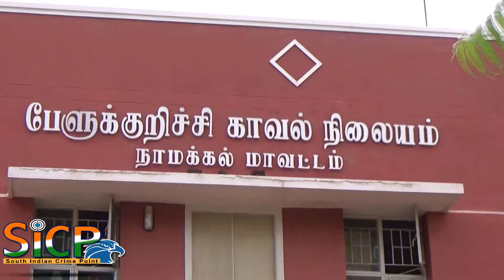Nine-month-old child abducted in Tirumala Baby rescue at Namakkal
A nine-month-old infant was allegedly kidnapped from in front of the main temple complex when he was sleeping along with his parents in the early hours of Wednesday.

According to the Tirumala DSP Muniramaiah, parents of the infant Venkatesh and Ratnamma, who hail from Saipuram village of Vajrakarur mangal in Anantapur, reached the town on a pilgrimage on Tuesday.

After the darshan of the deity, the family preferred spending the night at the sprawling space available in front if the main temple complex. The incident took place at about 6 a.m. when an unidentified person who was later accompanied by another woman allegedly walked to the couple who were asleep and reportedly whisked away the infant.

With the parents lodging a complaint the police verified the CCTV footage and have spotted the miscreant carrying away the infant.

The policehave alerted the district authorities and their counterparts in other districts and also released the footage on social media network.

This is the second case of kidnapping in less than six months in Tirumala.

ஆந்திர பிரதேசம் திருப்பதி திருமலை தேவஸ்தானத்தில் கடந்த 14 ஆம் தேதியன்று காணாமல்போன 9 மாத ஆண் குழந்தை, நாமக்கல் மாவட்டம் சிங்களாந்தபுரம் அருகே இன்று மீட்பு. குழந்தையை கடத்திய ஆண், பெண் பேளுக்குறிச்சி காவல் நிலையத்தில் கைது. சி.சி.டிவி., வாட்சப் உள்ளிட்ட சமூக ஊடகங்களால் சாத்தியமாயிற்று.

ஆந்திர பிரதேசம் திருப்பதி திருமலை தேவஸ்தானத்தில் கடந்த 14 ஆம் தேதியன்று சென்னகேசவன் என்ற 9 மாத ஆண் குழந்தை காணாமல்போனது. அங்குள்ள சி.சி.டி.வி., கேமராவில் குழந்தையை கடத்திய சம்பவம் பதிவாகி இருந்தது. இதனடிப்படையில், ஆந்திரா மாநிலம் திருப்பதி எஸ்.யூ.வி., காவல் நிலையத்தில் புகார் பதியப்பெற்று, குழந்தையை தேடி வந்தனர்.

இதனிடையே, நாமக்கல் மாவட்டம் சிங்களாந்தபுரம் பகுதியை சேர்ந்தவர்கள் தங்காயி-அசோக் ஆகியோர் பேளுக்குறிச்சி காவல் நிலையத்தில் இன்று-30.6.17 நண்பகல் வாக்கில் சரணடைந்தனர். அவர்களிடம் விசாரணை நடத்தியதில், கடந்த 14-ஆம் தேதி ஆந்திரா திருப்தி தேவஸ்தானத்தில் வைத்து 9 மாத குழந்தையை இவர்கள் கடத்தியது தெரியவந்தது. குழந்தையை கடத்தி பெங்களூரில் தங்களுடன் வேலைபார்க்கும் இடத்தில் வைத்துகொண்டு வளர்த்துள்ளனர். குழந்தை கடத்தல் தொடர்பான வீடியோ நாடு முழுவதும் பரவியதால் பயந்துபோன தங்காயி-அசோக் ஆகியோர், குழந்தையுடன் பேளுக்குறிச்சி காவல் நிலையத்தில் இன்று நண்பகல்வாக்கில் சரணடைந்தனர்.

இந்தநிலையில், சேலத்தில் இன்று விசாரணையில் ஈடுபட்டிருந்த ஆந்திரா மாநில திருப்தி போலீசார் காவல் ஆய்வாளர் சீனிவாசன், தகவல் கிடைக்கப்பெற்றவுடன், நாமக்கல் மாவட்டம் பேளுக்குறிச்சி காவல்நிலையம் வந்து குழந்தையை மீட்டனர். மேலும், ஆந்திராவில் உள்ள குழந்தையின் பெற்றோருக்கும் தகவல் தரப்பட்டுள்ளது.

இதுகுறித்து பேளுக்குறிச்சி காவல் நிலையத்தில் நேரில் ஆய்வுசெய்த மாவட்டக் காவல் கண்காணிப்பாளர் அற.அருளரசு, சி.சி.டி.வி., கேமரா, வாட்ஸ் அப் உதவியுடன் இந்தக் குழந்தை அடையாளம் காணப்பட்டு மீட்கப்பட்டுள்ளது. இன்று மாலையே இந்தகுழந்தையை பெண் காவல் ஆய்வாளர், காவலர்கள், குழந்தை பாதுகாப்பு அதிகாரிகள் கொண்ட குழுவினர், ஆந்திரா கொண்டு சென்று, அங்குள்ள குழந்தை பாதுகாப்பு அதிகாரிகள்மூலம் பெற்றோரிடம் ஒப்படைப்பார்கள். கடத்தலில் ஈடுபட்டவர்கள்மீது, ஆந்திர போலீசார் நடவடிக்கை எடுப்பார்கள் என்றார்.

ஆந்திராவில் காணமல்போன ஆண் குழந்தை, நாமக்கல் அருகே மீட்கப்பட்டதால் பெற்றோர் உள்ளிட்ட அனைவரும் மகிழ்ச்சி அடைந்தனர்.